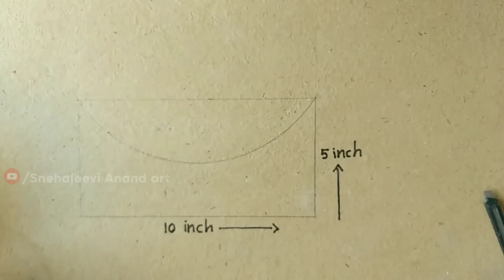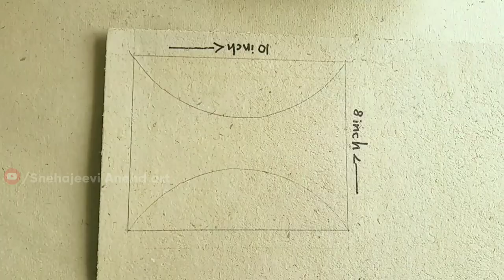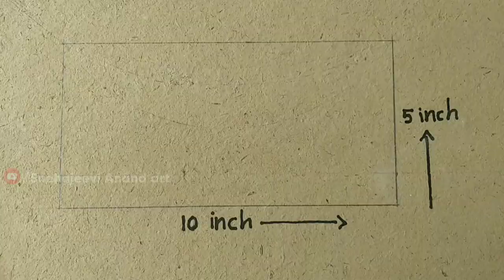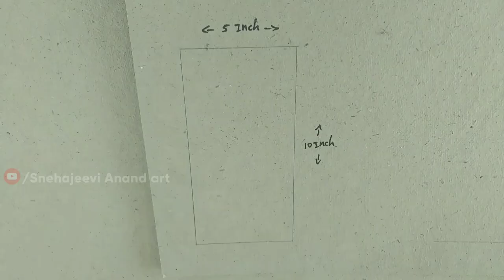11Best spray paint ideas /interior and exterior wall designs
wall designs create ur bedroom .Best spray paint ideas /interior and exterior wall designs.

Metallic colour :Check this out: Asian Paints Metallic Gold Texture Paint 1 Ltrs - Wall Paint A...